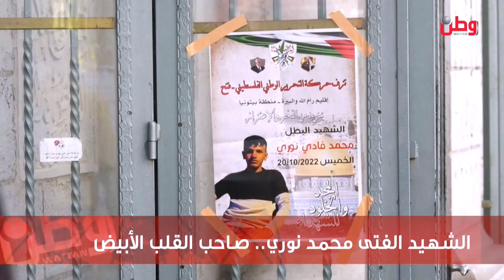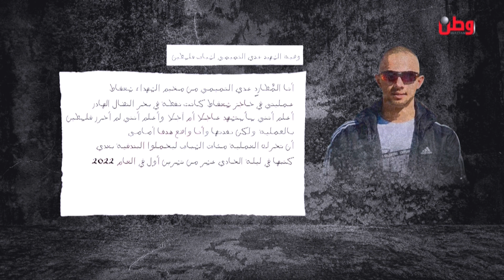مساء الخير يا وطن 20-10-2022